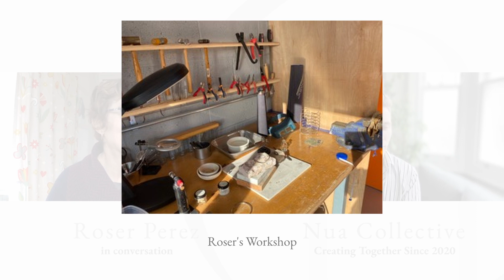Nua Features: Roser Perez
We are thrilled to present Nua Collective artist Roser Perez as our featured artist this month. We are honoured to share her creative journey with our audiences.  Hosted by Nua Collective Artistic Director Eamonn B. Shanahan.

As our March/April feature artist, Roser will be releasing new work that will be on sale via our